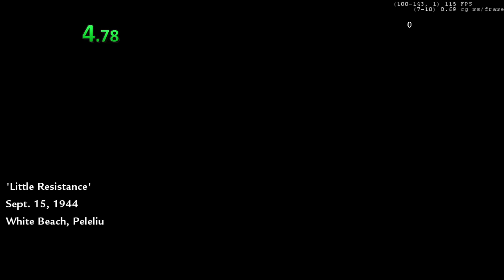CoD WAW Little Resistance 3:56.720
previous pb 3:57.680